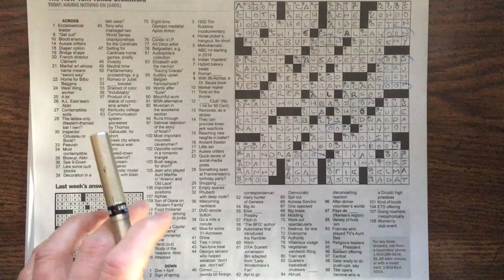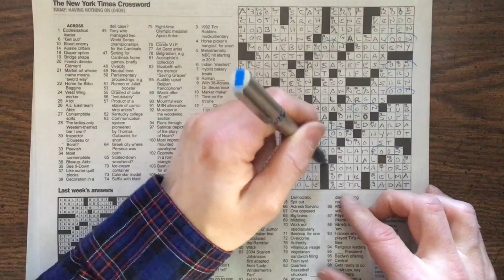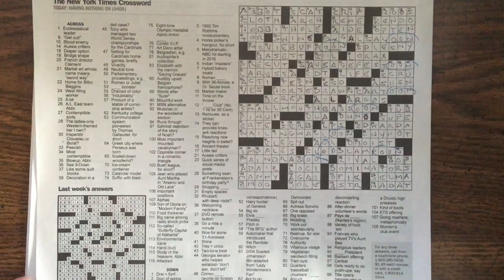NYT 9Apr17 Crossword Puzzle Gimmick Explained